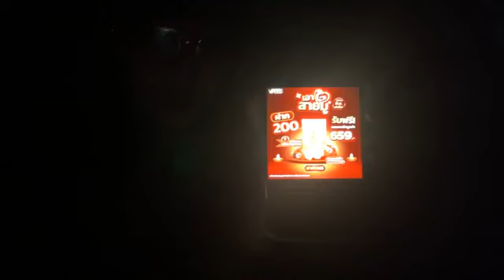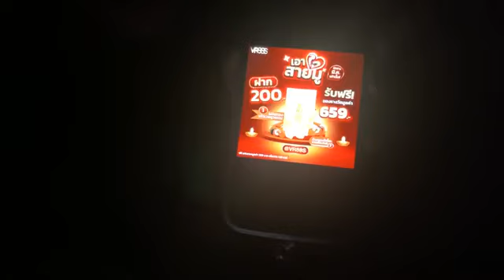มัดรวม EP.261 ชายแดนเพื่อนบ้านประวัติเยอะ